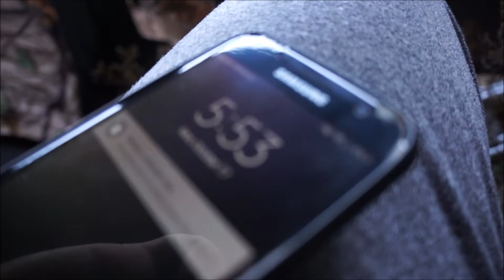Another Slow Night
Another slow night on the farm the deer action is starting to pick up!